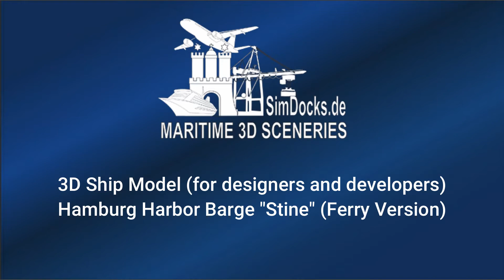SimDocks Haburger Hafenbarkasse "Stine" / SimDocks Hamburg Harbor Barge Stine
[ENGLISH BELOW]

Die Hamburger Hafenbarkasse ist ein Typ von kleinen, motorisierten Binnenschiffen, der sich für die Erfüllung verschiedener Hilfsaufgaben des Verkehrs (als Fähre, Schlepper, Transportschiff für kleine Mengen Stückgut, Wassertaxi etc.) im Hamburger Hafen zwischen dem späten 19. und mittlerem 20. Jahrhundert entwickelte.
Dies ist die Ausführung als kleine Hafenfähre für die Werftarbeiter und Arbeitsboot.

[ENGLISH]
The Hamburg Harbor Barge is a type of small, motorised inland waterway vessel that developed to fulfil various auxiliary tasks of transport (as ferry, tug, transport vessel for small quantities of general cargo, water taxi etc.) in the port of Hamburg between the late 19th and middel 20th century.
This is the version as a small harbor ferry for the shipyard workers and work boat.